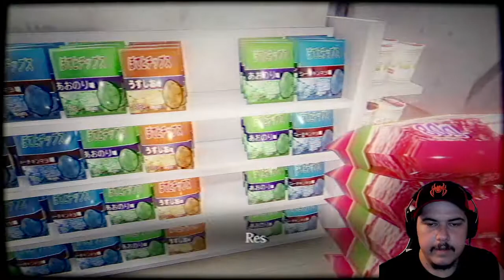I work at a haunted store! | The Convenience store playthrough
I was gifted this game so we are playing it. In this game i work at a convenience store and day after after day more and more creepy stuff happens. Come check it out if you like indie horror games you will like this.